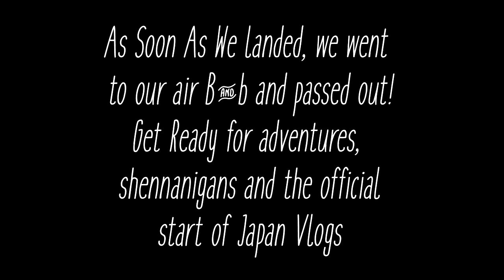Japan Adventures Day 0: Our Travel Journey to Japan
Hello Unicorns!
Today is the big day! Today we traveled from Las Vegas, to Los Angeles to Japan! It was a long travel day (3 to be exact) but we made it safely to Japan. I am so excited for the vlogs coming next!!